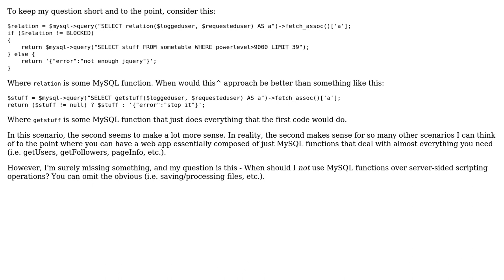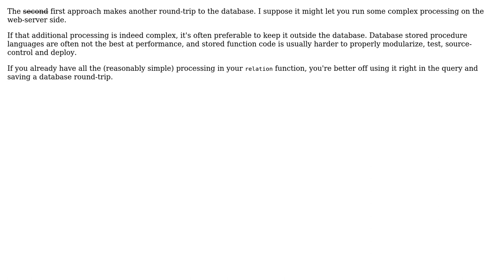Software Engineering: Database vs. server-sided scripting language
With thanks & praise to God, and with thanks to the many people who have made this project possible! You are responsible for your own actions.